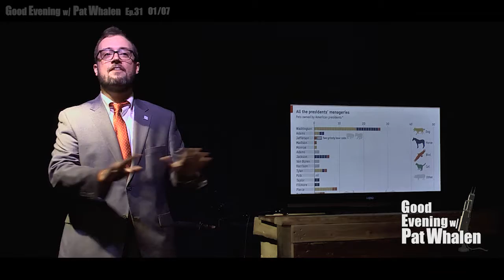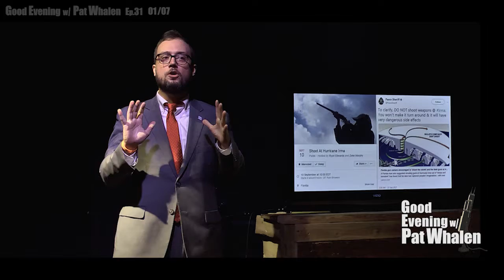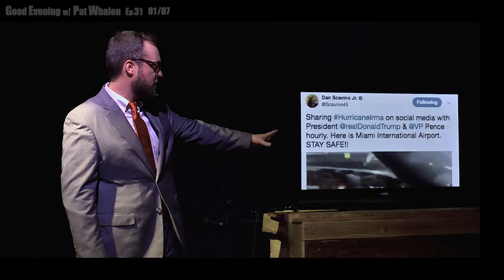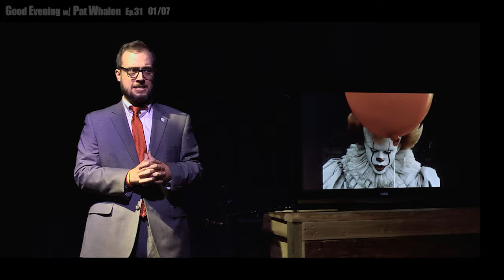Good Evening, Episode #31: MONOLOGUE!